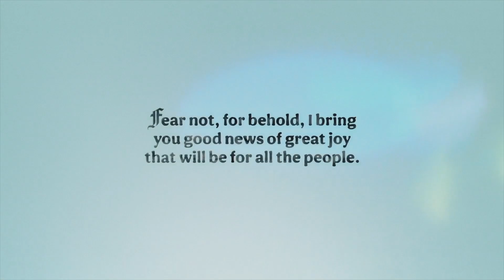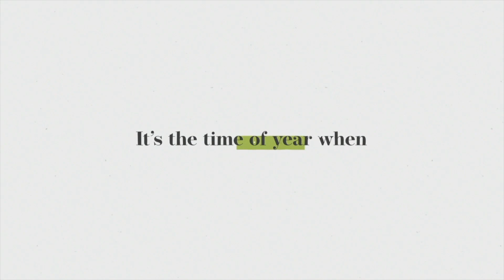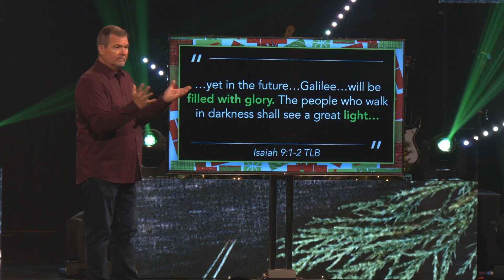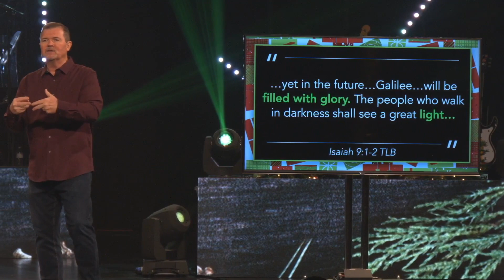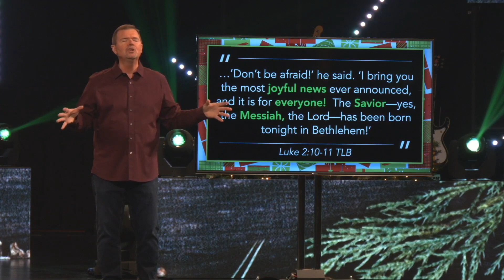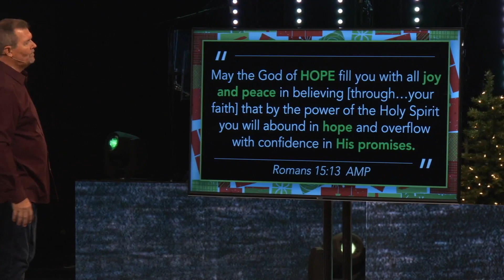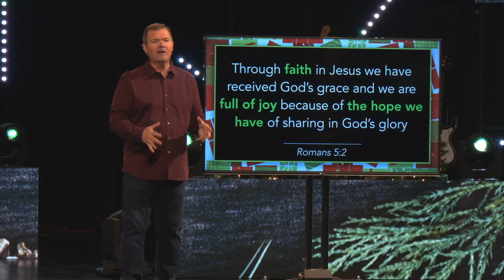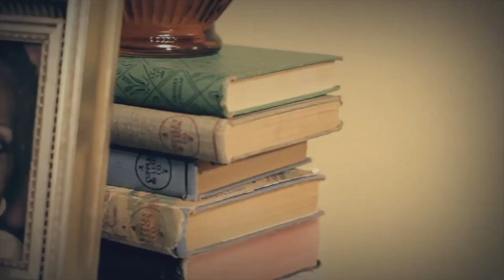Home For The Holidays Part 3-"Finding HOPE In Dark Times"-Pastor BJ- Full Service